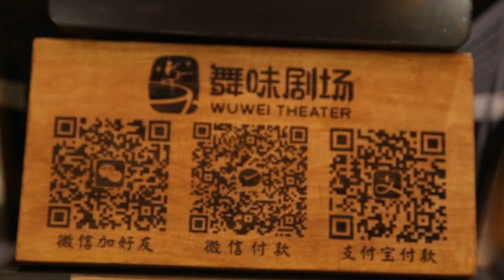Impromptu Dance Class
Unlock the link between the joint and the dantian.
This is a dance workshop commissioned by the studio.Based on the construction of the oriental body philosophy system, it discovers the inherent logical relationship in oriental body rhythm and forms contemporary body language.